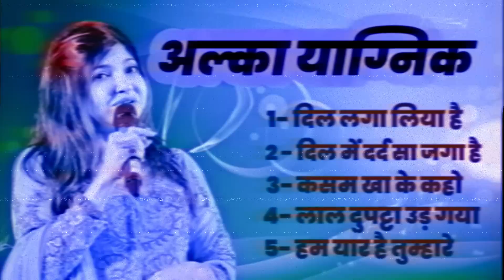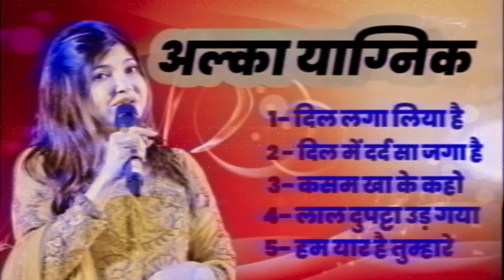90s Sadabahar Hindi Songs Alka Yagnik | 90s सदाबहार हिन्दी गाने अल्का यागनिक जी के जबरदस्त गाने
90s Sadabahar Hindi Songs Alka Yagnik | 90s सदाबहार हिन्दी गाने अल्का यागनिक जी  के जबरदस्त गाने

alka yagnik ji ke gane
purane gane
ham yar hau tumhare
old is gold
Sadabahar gane
Bollywood songs
Indian Music
Romantic
Love
Melody
Lyrics
Singer
Music Director
Film Soundtrack
Hindi Language
Bollywood Movie
Emotional
Nostalgic
Evergreen
Folk Fusion
Sufi Influences
Shahrukh Khan
Rani Mukerji

Thank you for all songs companies, music's director singers & YouTube 🙏🙏🙏🙏